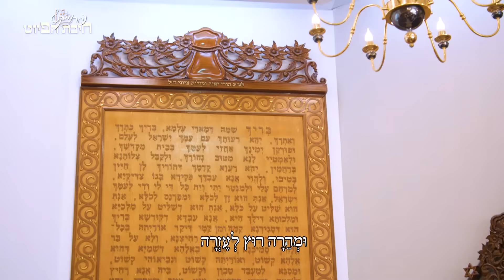בֶּן אָדָם (עוד יבואו) // Ben Adam || חיבת הפיוט 🎵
פרויקט 'חיבת הפיוט' נוסד מטעם מרכז חיבה הירושלמי ומרכז זלמן שזר בשיתוף משרד התרבות.
הערוץ מכיל מאגר עצום של פיוטים מקרב עדות שונות ממעגל השנה וממחזור חייו של האדם. הקליפים הופקו על ידי מרכז חיבה בהשתתפות נגני תזמורת חיבה ונגני אנסמבלים ייחודים.
ניהול הפרויקט: אליהו גבאי, יוסי אוחנה, מיכל נקר.
הפקה: עוזיאל סבתו.
מחבר השיר: לא ידוע.
לחן: אביהו מדינה, על פי השיר 'עוד יבואו ימים'.
שירה: אביהו מדינה.
קאנון וניהול מוזיקלי: אלעד גבאי.
גיטרה: גיל שפירא.
באס: מארק קירז'נר.
קמנצ'ה: יערה בארי.
עוד: גיא כהן.
כלי הקשה: עמית שרון.
כלי נשיפה: שהם גבאי.
כינור: הילה אחיאל.
צ'לו (בהקלטה): עדן ג'משיד.
הקלטות שירה: ברק רוני.
הקלטות אנסמבל ומיקס: איתי בן נון.
צילום, בימוי ועריכה: אופיר דרעי.
צילום נוסף ותאורה: אליעזר ליאני.
צולם בבית הכנסת 'נווה אברהם' בשכונת רמות, ירושלים. תודה לגבאים על האירוח!
בֶּן אָדָם מַה לְּךָ נִרְדָּם, קוּם קְרָא בְּתַחֲנוּנִים
שְׁפֹךְ שִׂיחָה דְּרֹשׁ סְלִיחָה, מֵאֲדוֹן הָאֲדוֹנִים
רְחַץ וּטְהַר וְאַל תְּאַחַר, בְּטֶרֶם יָמִים פּוֹנִים
וּמְהֵרָה רוּץ לְעֶזְרָה, לִפְנֵי שׁוֹכֵן מְעוֹנִים
וּמִפֶּשַׁע וְגַם רֶשַׁע, בְּרַח וּפְחַד מֵאֲסוֹנִים
אָנָּא שְׁעֵה שִׁמְךָ יוֹדְעֵי, יִשְׂרָאֵל נֶאֱמָנִים
לְךָ אֲדֹנָי הַצְּדָקָה, וְלָנוּ בֹּשֶׁת הַפָּנִים.

עֲמֹד כְּגֶבֶר וְהִתְגַּבֵּר, לְהִתְוַדּוֹת עַל חֲטָאִים
יָהּ אֵל דְּרֹשׁ בְּכֹבֶד רֹאשׁ, לְכַפֵּר עַל פְּשָׁעִים
כִּי לְעוֹלָם לֹא נֶעְלָם, מִמֶּנּוּ נִפְלָאִים
וְכָל מַאֲמָר אֲשֶׁר יֵאָמַר, לְפָנָיו הֵם נִקְרָאִים
הַמְרַחֵם הוּא יְרַחֵם עָלֵינוּ, כְּרַחֵם אָב עַל בָּנִים
כל הזכויות שמורות לפרויקט 'חיבת הפיוט'© _________________
עקבו אחרינו ברשתות החברתיות והישארו מעודכנים: